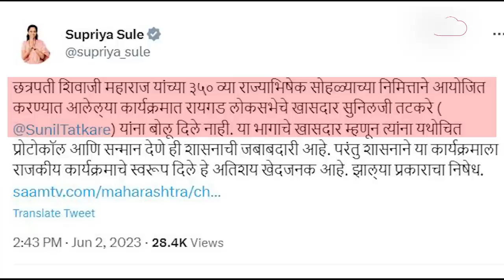Sunil Tatkare यांची नाराजी, रायगडवर सोहळा सुरु असतानाच निघून गेले!शिंदे, फडणवीसांनी काय म्हटलं?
रायगडावर झालेल्या 350 व्या शिवराज्याभिषेक सोहळ्यात मानापमान नाट्य रंगल्याचं पाहायला मिळालं. सोहळ्याच्या आयोजनामध्ये त्रुटी असल्याचा आरोप करत खासदार सुनिल तटकरे सोहळ्यातून तडकाफडकी निघून गेल्याचं समोर आलंय. यावरुन सत्ताधारी आणि विरोधी पक्षातील नेत्यांच्या प्रतिक्रियाही समोर आल्यात.
नेमकं प्रकरण काय हे आपण पाहुयात...